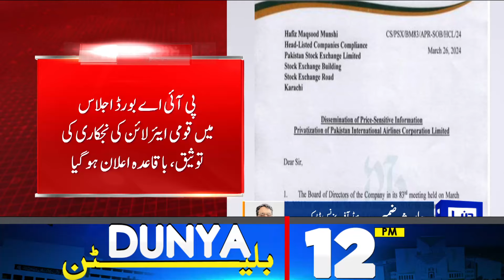𝐏𝐈𝐀 𝐬𝐚𝐲 𝐚𝐞𝐡𝐦 𝐤𝐡𝐚𝐛𝐚𝐫! | Dunya News 12 PM Bulletin | 26 March 2024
PIA board greenlights privatization, restructuring plan

PIA privatisation plan endorsed by newly formed board

President Zardari condemns terrorist attack in Moscow

COAS Munir, Saudi defense minister discuss bilateral cooperation

Pakistan, Saudi Arabia renew commitment to strengthen bilateral cooperation

Punjab chief minister orders crackdown on kite-flying across province

PM Shehbaz, Saudi defence minister discuss bilateral cooperation

World Meteorological Day marked

Civil awards conferred in Punjab, Sindh and Balochistan on Pakistan Day

IN PICTURES - Pakistan Day celebrations across world

President confers civil awards on Pakistanis, foreign nationals on Pakistan Day